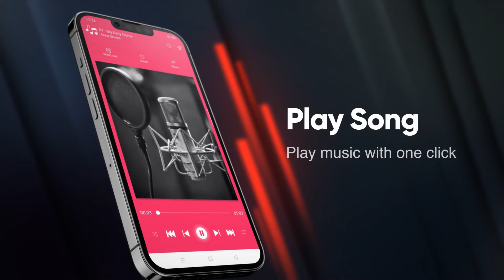Play All Music Music Player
Offline Play All Music - Music Player with Ringtone maker, Sleep timer, Multiple Language, and Much more.

You must be able to use the following features:
• Auto Sleep Timer: Stop your music automatically.
• Play your songs by Albums, Artists, Genres and etc.
• Sort your songs with name, size, and time duration in ascending and descending order.
• Scan your audio files with size and duration
• Hide your songs folder
• Gorgeous Player Themes
• Beautiful Color Themes
• Select your own language
• Lock Screen Play feature